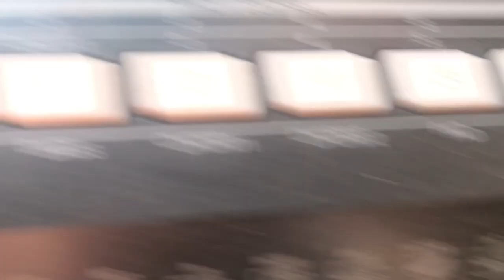Max Mason - A Door Without a Room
Music and film created by Max Mason - Song streaming everywhere

I used various objects around my flat as percussion and made this song.